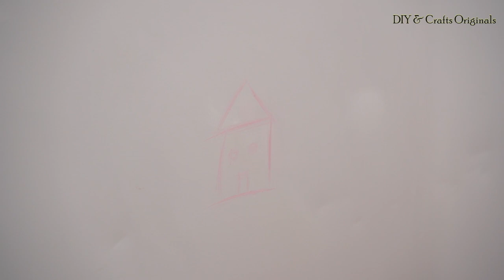Useful Life Hacks With WD-40